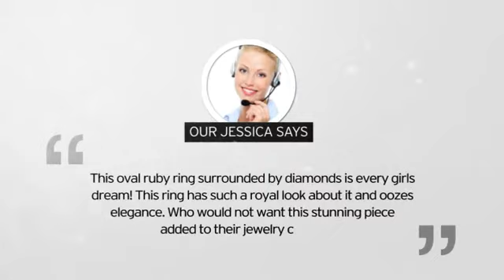1ct Oval Ruby and Diamond Ring Crafted In Solid 14K White Gold - SuperJeweler.com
1ct Oval Ruby and Diamond Ring Crafted In Solid 14K White Gold is brought you